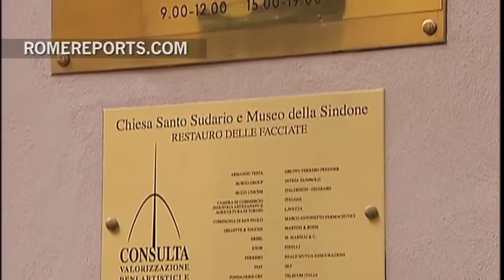The Holy Shroud will be on display in the Cathedral of Turin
In Spring of 2015, the Holy Shroud will be displayed once again in the Cathedral of Turin. It\'s a surprising move since the relic is shown only in special occasions. The exhibit has been approved by Pope Francis, as a way to mark 200 years since the birth of St. John Bosco, father and teacher of the youth. .